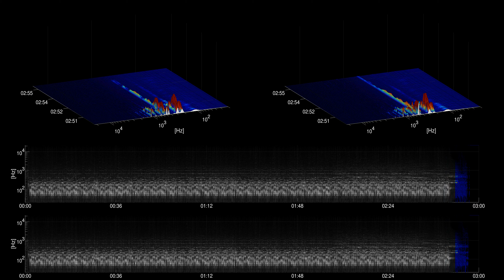[Free Music] Baby We Did It - The Whole Other | Pop | Bright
Title: Baby We Did It
Artist: The Whole Other
Genre: Pop
Mood: Bright
Instruments: Acoustic Guitar, Organ, Drums, Bass,

artist URL: /channel/UCxfzyJ-HvEZbGmubAmfcsfQ